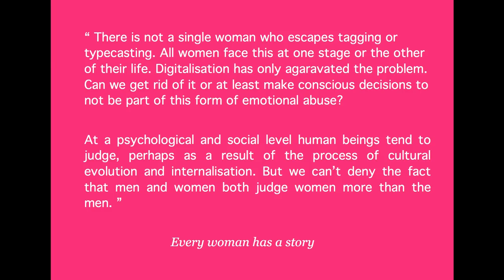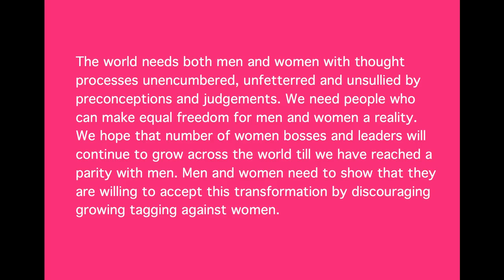Edition 5: Every Woman Has A Story